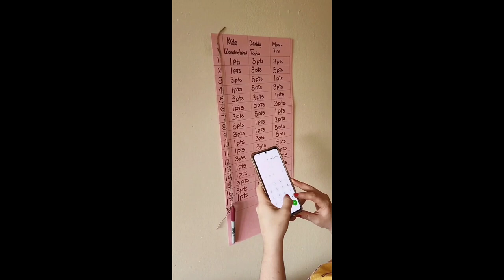VLog Ep. 2 : The Olympics 2024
Hey Guys, Welcome to today’s video! In today’s video we are in the Olympics. Who do you think will rise and take the GOLD?

To suggest new games for the CFam to try or to suggest new adventures and activities, please fill out our form linked

goes towards the channel.